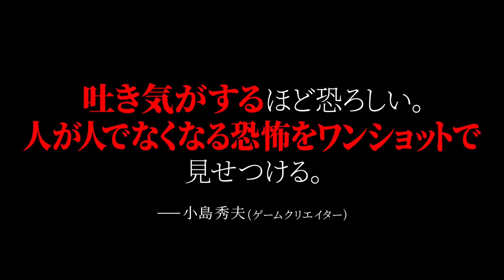ハーケンクロイツのパイ ナチス式敬礼をする妊婦 異様な光景を捉えた「ソフト／クワイエット」予告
2023年5月19日より劇場公開される、全編をワンショットのリアルタイムで描くスリラー「ソフト／クワイエット」の、予告編映像が公開された。

　予告編映像では、閑静な田舎町の森に囲まれた教会の談話室での、白人女性による会合のシーンから始まる。マイノリティーへの偏見を持つ白人女性たちの不穏な会話は、日頃の不満や過激な思想を共有することで徐々に白熱。ハーケンクロイツの描かれたパイやナチス式敬礼をする妊婦など、異様な光景も捉えられている。そして、二次会へ向かう途中に立ち寄った食料品店でアジア系の姉妹との激しい口論が勃発し、ついには揉み合いから拷問へと発展していく。平凡な日常が惨劇に変わる様子が切り取られている。

　「ソフト／クワイエット」は、アメリカで社会問題化しているヘイトクライム（憎悪犯罪）の狂気をえぐり出した作品。とある郊外の幼稚園に勤める教師エミリーが、白人至上主義のグループを結成する。第1回の会合に集まったのは、主催者のエミリーを含む6人の女性。多文化主義や多様性が重んじられる現代の風潮に反感を抱き、有色人種や移民を毛嫌いする6人は、大いに盛り上がる。やがて彼女たちはエミリーの自宅で二次会を行うことに。だが、立ち寄った食料品店でアジア系姉妹との激しい口論が勃発。腹の虫が治まらないエミリーらは、いたずら半分で姉妹の家を荒らすことを計画する。

　92分の全編をワンショットで映像化し、閑静な町のごく平凡な日常が地獄絵図へと変貌していく過程をリアルタイム進行で描き出したのは、長編デビューを飾った女性監督のベス・デ・アラウージョ。主人公エミリーの自尊心の高さと精神的なもろさを演じきったステファニー・エステスを始め、キャストはほぼ無名の俳優たちが務めている。

　一足先に本作を鑑賞した著名人によるコメントも公開された。コメントは以下の通り。

【コメント】

■内田樹（思想家・武道家）
ワンショット・リアルタイムのスリラーと言えば、ヒッチコックの『ロープ』が映画史に残る傑作だけれど、本作はそれに挑戦している。途中から加速する登場人物たちの暴走と救いのない精神崩壊は『ロープ』を凌駕している。

■瀬々敬久（映画監督）
黄昏の〈逢魔が時〉がリアルに過ぎる92分。暮れゆくワンカットの中、人々は狂気に陥り、魔物に出会ったと自ら信じ込む。それは「分断」の時代を生きる我々自身の姿だ。

■森達也（映画監督／作家）
これほどひどい映画はちょっと記憶にない。でも絶対にあなたは最後まで目を離せない。悔しい。すごい。悲しい。怖い。すべてが凝縮されている。この映画だからこその全編ワンショット。一人でも多くの人に観てほしい。

【作品情報】
ソフト／クワイエット
2023年5月19日(金)よりヒューマントラストシネマ渋谷ほか全国公開